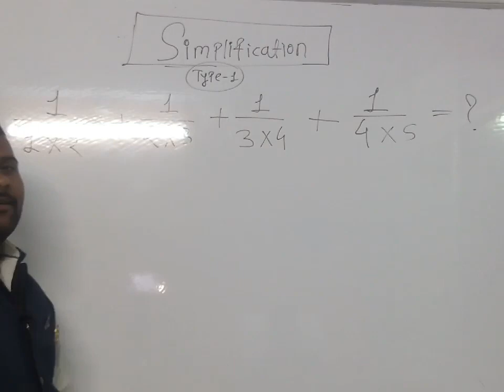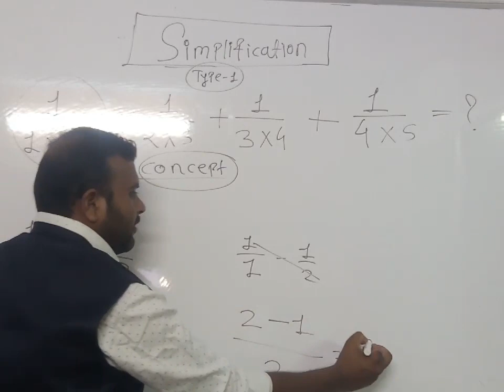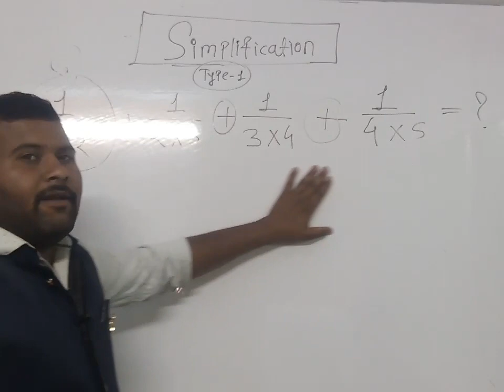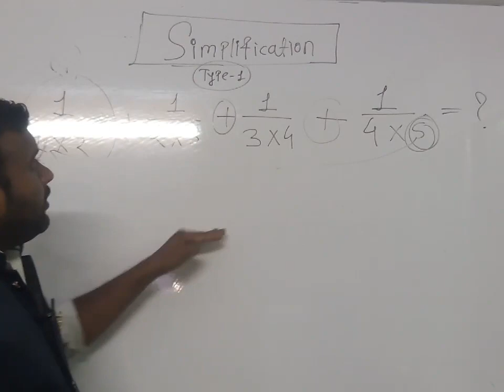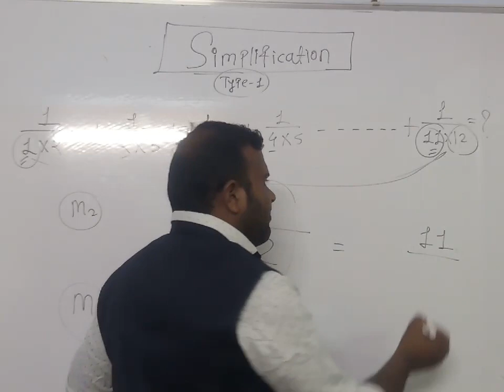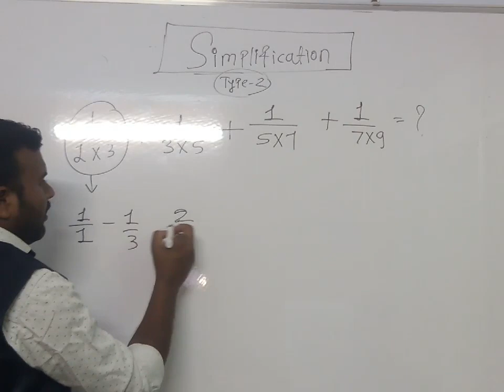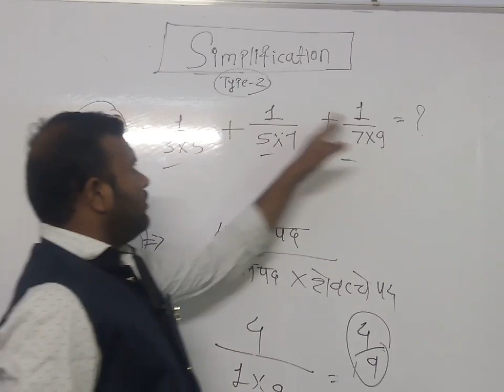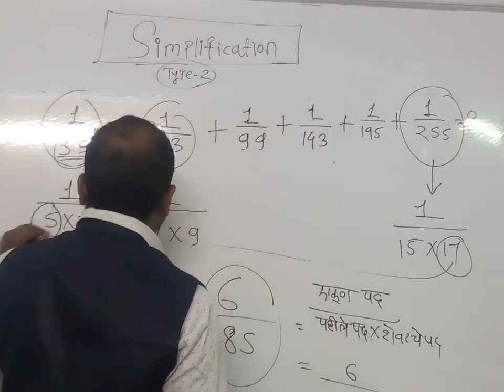SIMPLIFICATION Class -1 MPSC MATHS By Shyam Sawant Sir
# अंकगणित मराठी
# Maharashtra police bharati